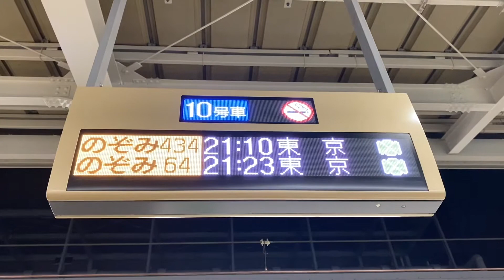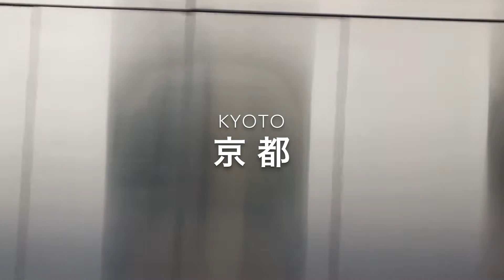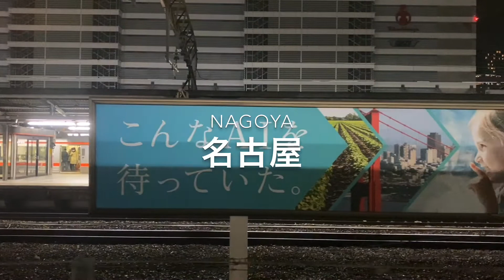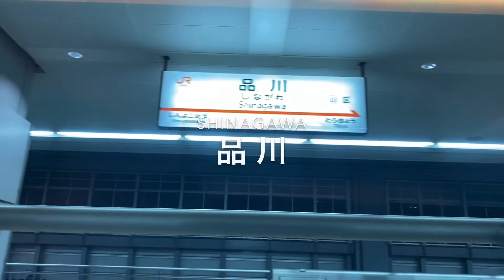Shinkansen Green car from Osaka to Tokyo at night